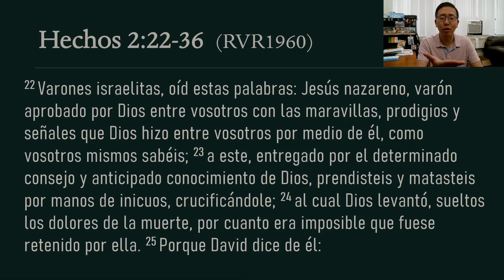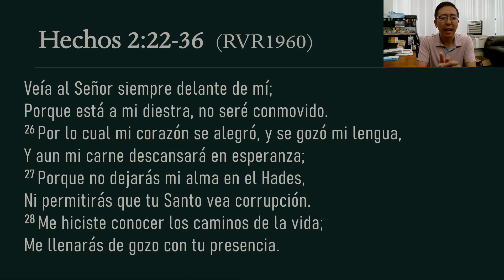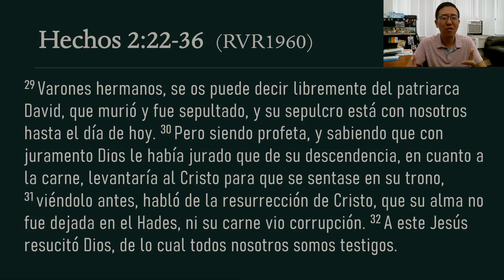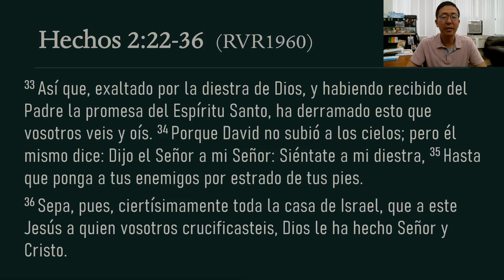Devocional 6/22/2023 - Hechos 2:22-36 - El Evangelio - la encarnacion, crucifixion y resurreccion